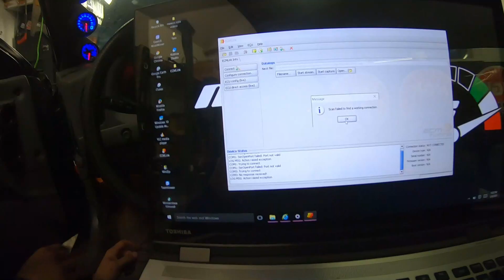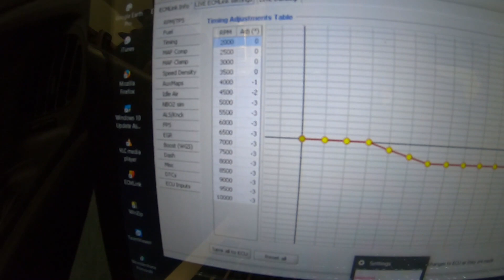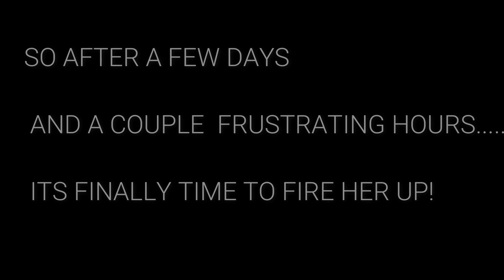BUILT DSM START UP!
FINALLY THE START UP!  thank you everyone who helped me along the way!

BS fab: BS fab on facebook

Marco Boost (tuner): facebook marco boost